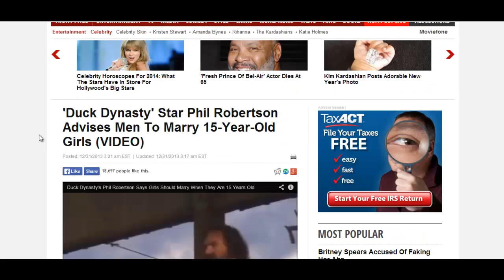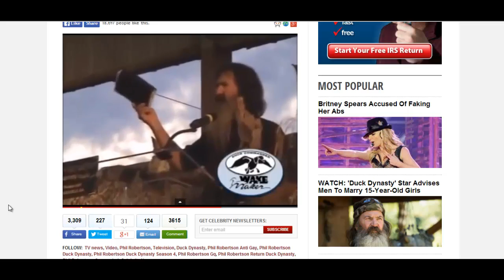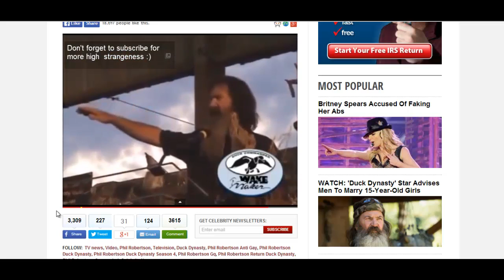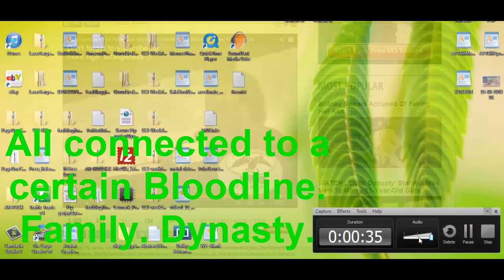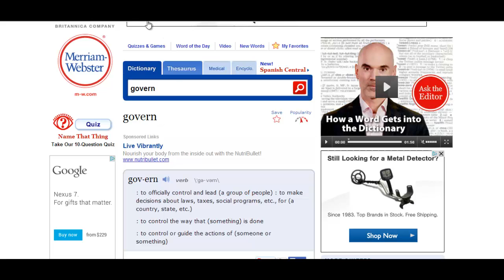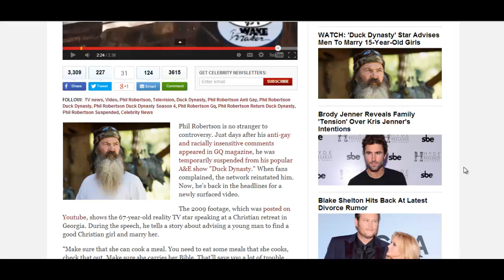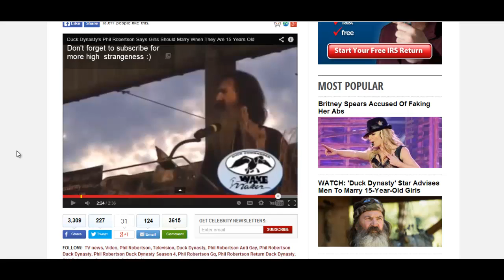Phil Robertson on Marriage, God, the Bible and George Washington